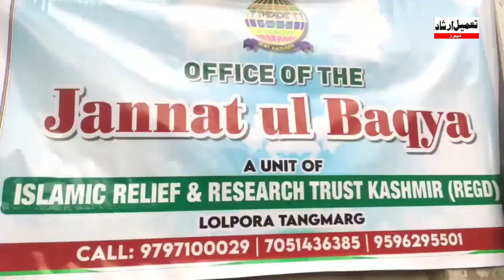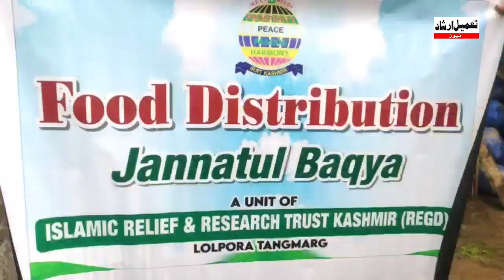Islamic Relief and research trust on tuesday in baramullah started a new unit namely Jannatul Baqiya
WATCH || Islamic Relief and research trust on tuesday in baramullah started a new unit namely Jannatul Baqiya to Ensure welfare and rehabilitation of the economically unstable people and widows across the district,receiving accolades from locals,expressing their heartfelt wishes to both chairman and the staff of the trust.